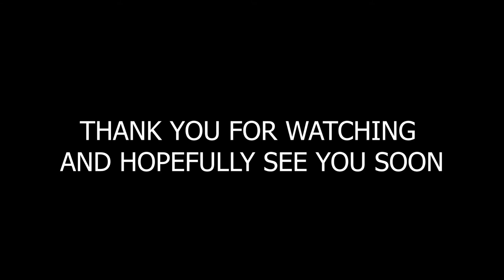DRIFT DAY 16 - And a little life update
Thank you guys for watching for all these years. It really means allot to me.